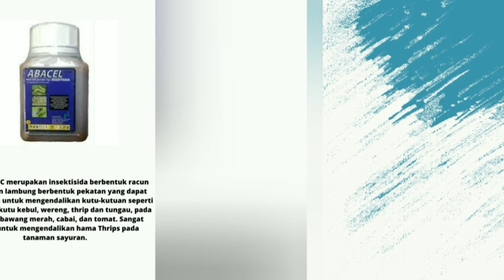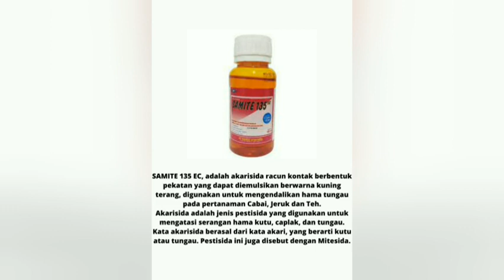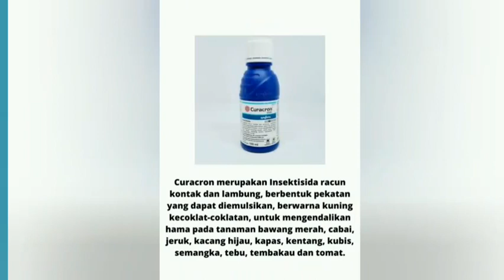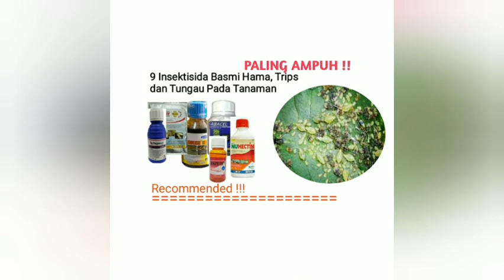9 INSEKTISIDA PEMBASMI HAMA DAN PENYAKIT PADA TANAMAN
Assalamualaikum sahabat tani semua..

Hama merupakan masahan yang cukup besar yang akan mengganggu tanaman kita khususnya tanaman cabe,  maka dari itu saya akan membagikan informasi seputar hama, penyakit dan terpenting INSEKTISIDA apa saja yang kita rekomendasikan untuk mengusir penyakit tanaman tersebut.
maka dari itu silahkan tonton video sampai habis.
Tag,
insektisida, insektisida paling ampuh,  hamacabai, viruspadacabe
Official Youtube Channel Baladang Channel
SALAM TANI INDONESIA SALAM PECINTA PERTANIAN
yang telah kami lakukan  dng  pengalaman Kami sendiri
 TLP/WA:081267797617 (FANDI) Facebook :Baladang Channel
SALAM TANI INDONESIA